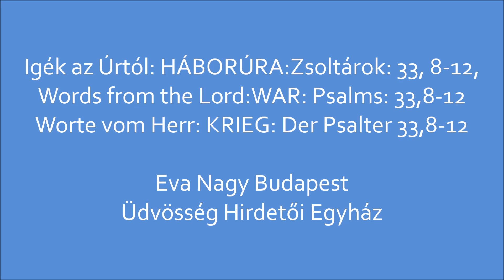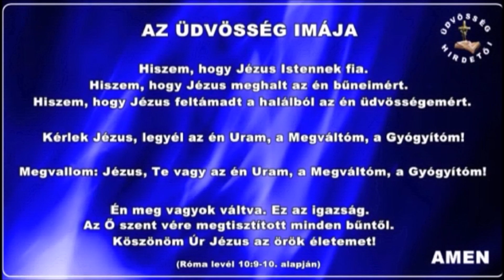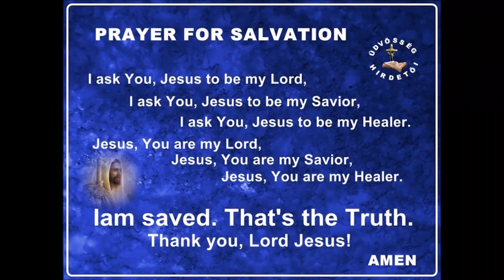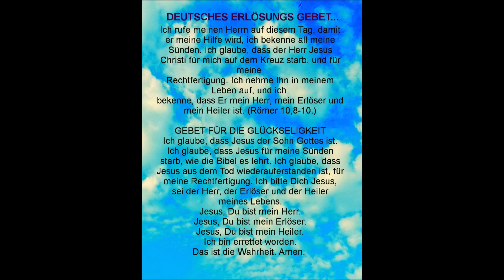1124. IGÉK AZ ÚRTÓL: magyarul, angolul, németül:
Eva Nagy  Budapest, Üdvösség Hirdetői Egyház vezetője